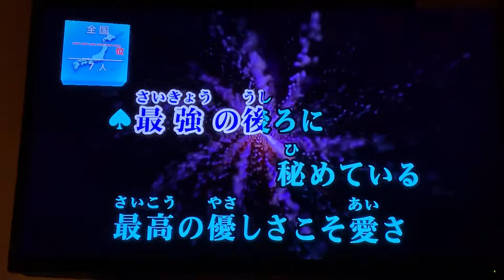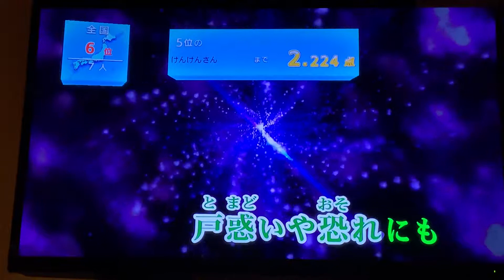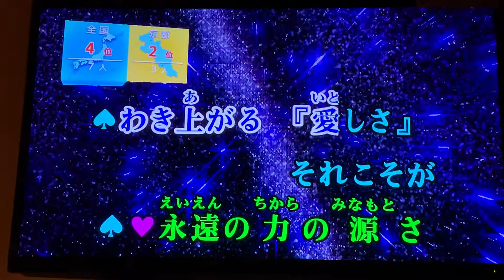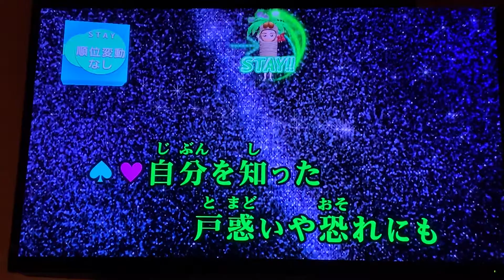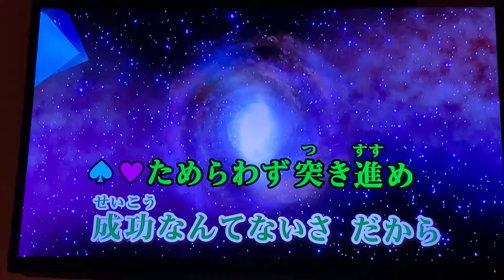[VLOG]ウルトラマンゼロ THE CHRONICLE／GO AHEAD～すすめ!ウルトラマンゼロ～／水木一郎 with ボイジャー／一人カラオケ／歌ってみた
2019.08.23 iPhoneXsMaxで撮影…反省用録画なので超下手でもアップしてます…ご了承ください…(´Д` )
AJF2019 夏の陣 「ささきいさお vs 水木一郎　台場大決戦！」でアニキと大王様のウルトラマンメドレー対決で歌われたので、昨夜歌ってみた時、あと少しで1位取れそうだったから…欲張って今夜歌ってみた…そして自己ベスト更新できて1位取れたから昨夜アップしたばかりだけどアップし直しました…(*´-`)
前回の動画
最近のアニキのライブでは定番の曲…
（´-`）.｡oO（デュエット曲なので、オフ会で誰か一緒に歌ってくれるといいなぁ…）